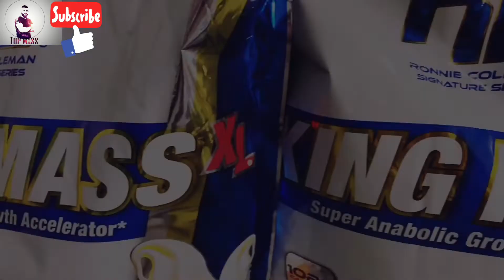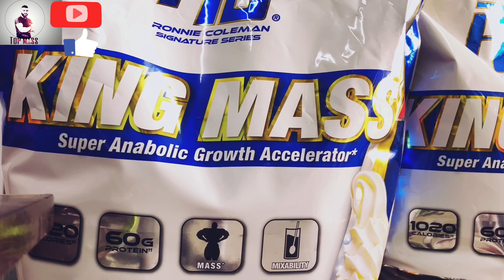💪نظرة على مكمل الضخامة الأروع 👌 من شركة ronnie coleman مع امكانية الطلب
رقم_الهاتف : 0797:733784 / 0557:949580

مكمل غذائي لزيادة الوزن والكتلة العضلية يستند على تركيبة مطورة من البروتينات سريعة الهضم وأخرى بطيئة الهضم لإمداد الجسم بالعناصر اللازمة للبناء العضلي لفترة طويلة في اليوم, كما يحتوي أيضا على سكريات معقدة بالإضافة إلى دهون صحية والتي تعمل على توفير الطاقة للعضلات.

مميزات المنتج:
1- مكون من 4 مصادر للبروتين
2- يحتوي على كرياتين و جلوتامين فى كل جرعة
3- يحتوى على مزيج متميز من البروتينات التى تساعد على خلق جو ابتنائى للعضل
4- يحتوى على كربوهيدرات مليئة بالألياف الغذائية التى تساعد على الهضم و الأستفادة من الغذاء بصورة كاملة

الجرعة الوحدة تحتوي على :

1000 سعر حرارى
60 جرام بروتين
178 جرام كربوهيدرات
5 جرام دهون
الحجم: 6.8 كجم

طريقة الأستخدام:
4 سكوب في اليوم
سكوب الصبح على 300-400 مل من الحليب
 سكوب قبل التمرين بساعتين
 سكوب مباشرة بعد التمرين 300-400 مل ماء.
سكوب قبل النوم بنص ساعة300-400 مل من الحليب

ـــ